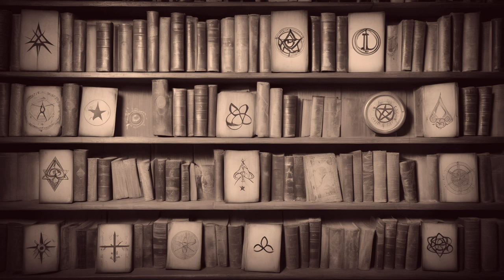The Old Potion